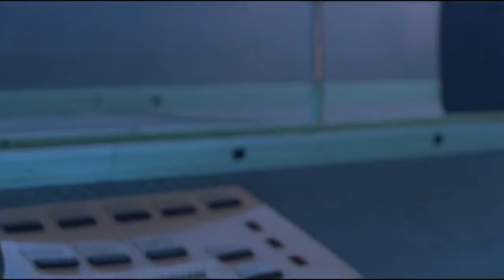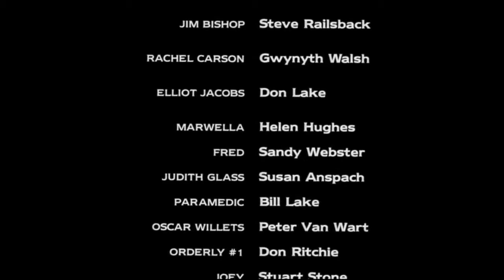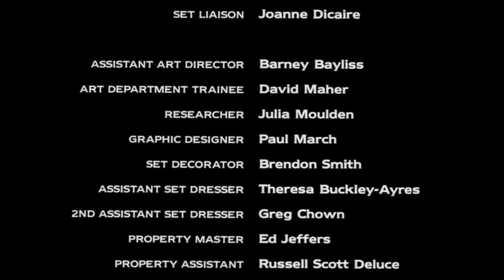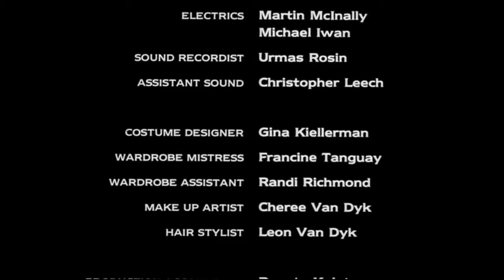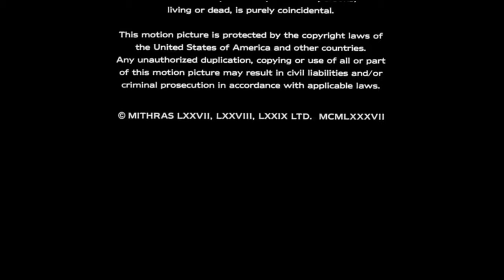Blue Monkey (Insect!) (1987) - Το Έντομο (Greek Subtitles)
R | 1h 36m | Horror | 25 September 1987 (USA)

ΤΟ ΕΝΤΟΜΟ

Αυθεντικός τίτλος: Insect!
Είδος: Τρόμου
Σκηνοθέτες: William Fruet
Ηθοποιοί: Ivan E. Roth, Steve Railsback, Gwynyth Walsh
Διάρκεια: 96'
Έτος προβολής: 1987

Ο ντετέκτιβ Τζιμ Μπίσοπ και η δρ Ρέιτσελ Κάρσον πρέπει να βρουν έναν τρόπο να σταματήσουν ένα γιγάντιο τερατόμορφο έντομο που τρώει ανθρώπους στο νοσοκομείο της που βρίσκεται σε καραντίνα, πριν αναπαραχθεί και μεταδώσει μια θανατηφόρα ασθένεια που μεταφέρει.

Σε σκηνοθεσία του Καναδού Γουίλιαμ Φρουέτ (House by the Lake, Funeral Home, Spasms), αυτή η ταινία τρόμου της δεκαετίας του '80 συνδυάζει το μακελειό με ένα αξιαγάπητο, υπερμεγέθες δολοφονικό έντομο σε στυλ δεκαετίας του '50. Ο Στιβ Ρέιλσμπακ (Helter Skelter, Lifeforce) δίνει μια εξαιρετική ερμηνεία ως ντετέκτιβ Τζιμ Μπίσοπ, ο οποίος πρέπει να βρει έναν τρόπο να σταματήσει ένα γιγάντιο τερατόμορφο έντομο που τρώει ανθρώπους σε ένα νοσοκομείο σε καραντίνα πριν αναπαραχθεί και μεταδώσει μια θανατηφόρα ασθένεια που μεταφέρει.

Η ταινία  δεν προορίζεται για κατάχρηση των πνευματικών δικαιωμάτων. Τα πνευματικά δικαιώματα ανήκουν στους καλλιτέχνες, στους παραγωγούς και στην εταιρεία που τους εκπροσωπεί. Το περιεχόμενο παραχωρείται για ιδιωτική κατοίκων προβολή, δεν ανέβηκε με σκοπό να δημιουργηθούν έσοδα από αυτό.